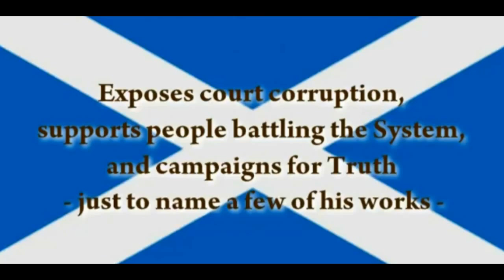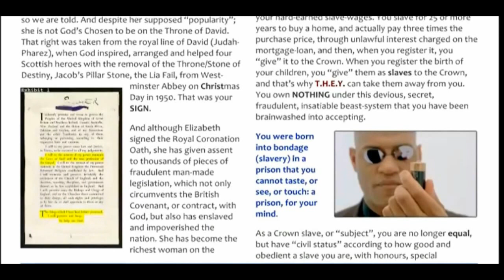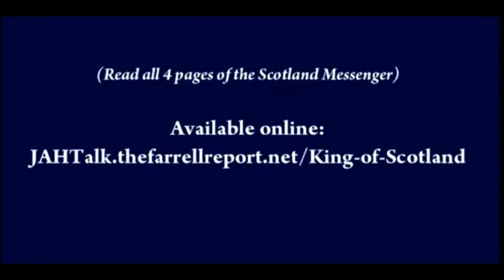Maud' Dib JAH - IMPORTANT MESSAGE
This pertains to American citizens, as well as British and Irish...

YOU ARE A SLAVE – Rejection of God’s Authority by the Courts & Crown
On Tuesday, January 10, 2017, Ms. Dorrian, quite plainly rejected God’s Authority over the Scottish people, in her decision to evade one of the most important documents ever submitted to the Courts.
Did she speak for you?
Dorrian asserted that man’s legislation, not God’s Law, rules over Scotland, despite the fact that Elizabeth swore and signed the Coronation
Oath to maintain God’s Law to the UTMOST of her power, and Dorrian swore an oath to serve her. These people’s oaths are worthless. They do not keep their promises. They have fancy titles like: “his honour”, or “The Right Honourable” in order to deceive you, because, the truth is, that they are lying con-­‐artist criminals, who have NO honour. The Scottish popularly recognize Elizabeth as queen, or so we are told
. And despite her supposed “popularity”; she is not God’s Chosen to be on the Throne of David. That right was taken from the royal line of David (Judah-­‐Pharez), when God inspired, arranged and helped
four Scottish heroes with the removal of the Throne/Stone of Destiny, Jacob’s Pillar Stone, the Lia Fail, from West-­‐minster Abbey on Christmas Day in 1950. That was your SIGN And although Elizabeth
signed the Royal Coronation Oath, she has given assent to thousands of pieces of fraudulent man-­‐made legislation, which not only circumvents the British Covenant, or contract, with God, but also has enslaved and impoverished the nation. She has become the richest woman on the planet, at everyone else’s expense –which is against God’s Law (Deut. 17:16) that she swore to maintain to the UTMOST of her power, because you are all now in bondage/slavery to her, just like your ancestors were in bondage to the Pharaohs in Egypt, before you were brought out by God with Moses, and given God’s Law – The Torah – the Perfect Royal Law of Liberty, designed to keep you free from slavery. The truth is that you are all her slaves and you own nothing, except the clothes on your back. Everything else that you work slavishly to buy, belongs to her, when you register it. You pay for a motor-­‐vehicle, and are then “forced” under threat of fine or imprisonment, to register it and that registration means you have “given” it to the Crown. That’s why her policy-­‐enforcers the P-­‐Scan clamp, tow and hold her property, for you to have to ransom from them/her, with your hard-­‐earned slave-­‐wages. You slave for 25 or more years to buy a home, and actually pay three times the purchase price, through unlawful interest charged on the mortgage-­‐loan, and then, when you register it,you “give” it to the Crown. When you register the birth of
your children, you “give” them as slaves to the Crown, and that’s why T.H.E.Y. can take them away from you. You own NOTHING under this devious, secret, fraudulent, insatiable beast-­‐system that you have been brainwashed into accepting.

Click the link above for full transcript.